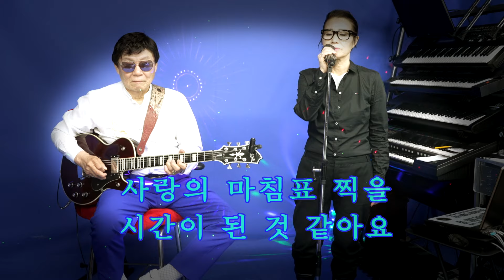국민가수 故현철 추모 기억하면서 사랑의 마침표!! - 임영수 & 혜미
현철 추모